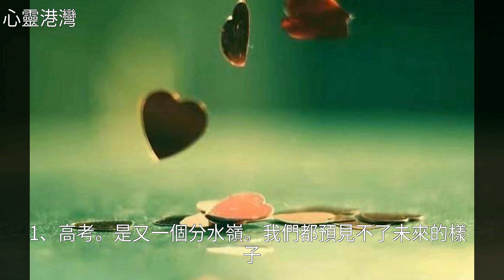散文：明年此日青雲去，卻笑人間舉子忙（高考加油）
散文：明年此日青雲去，卻笑人間舉子忙（高考加油）散文：明年此日青雲去，卻笑人間舉子忙（高考加油）文 學 , 高 考 , 散 文 , 美 文